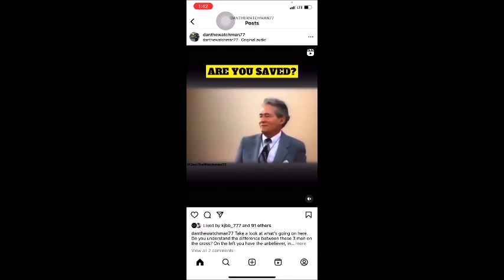What is your standard